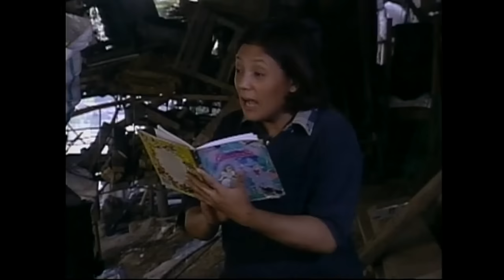Maalaala Mo Kaya Klasiks - "Aklat"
Growing up in the harsher side of life, Ningning and her friends have already resigned themselves to their fate as child prostitutes until an unlikely mentor opens their hearts and rekindles their hopes for a better life.

Episode Cast:
Charo Santos-Concio / Cherry Pie Picache (Minerva) / Kaye Abad (Ningning) / Kathleen Hermosa (Cheska) / Alan Bautista / Jefferson Long / Alwyn Uytingco (Boyet) / Korinne Lirio (Agot) / Joehardy Alex Toledo